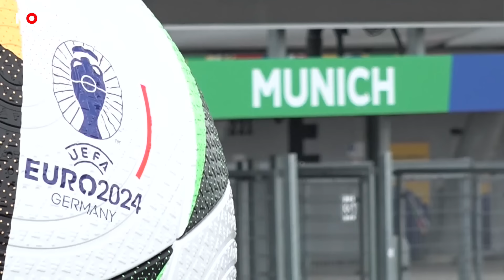Schotse en Duitse voetbalfans klaar voor eerste wedstrijd EK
Heb jij al een beetje oranjekoorts? Eindelijk is het zover: het EK voetbal begint vandaag in Duitsland. En dus stroomt dat land al behoorlijk vol met voetbalfans. In de stad München zijn nu op straat vooral veel Schotten en Duitsers te vinden. Want zij staan vanavond als eerste tegenover elkaar.